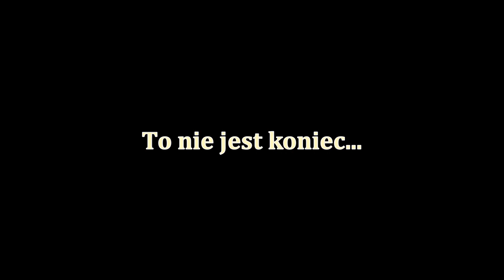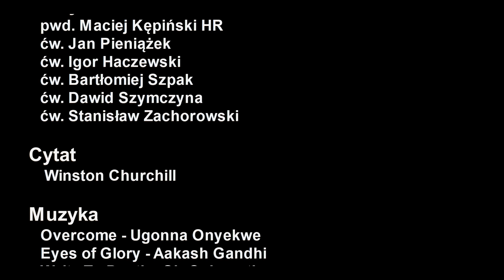6KDW 2 lata działalności drużyny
1 sierpnia tego roku minęły dokładnie dwa lata od daty powstania naszej drużyny. Przez ten czas sporo się działo. Udało nam się wędrować blisko i daleko, a akcje zawsze pełne były przygód i miały świetną atmosferę.

Z mniejszymi i większymi sukcesami realizowaliśmy nasze cele.